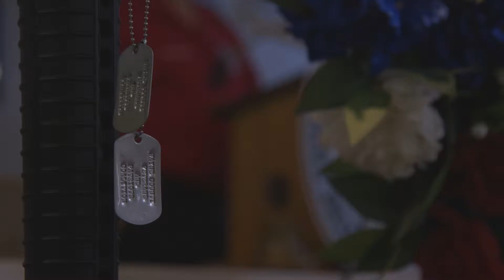Memorial Day Weekend Flag Ceremony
Credit: Senior Airman Carly Thompson | Date Taken: 05/27/2017
Community members gathered at the American Legion Post 11 in Wayne County for a flag laying ceremony to commemorate fallen veterans.